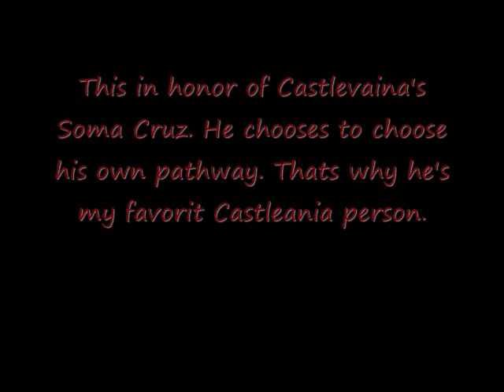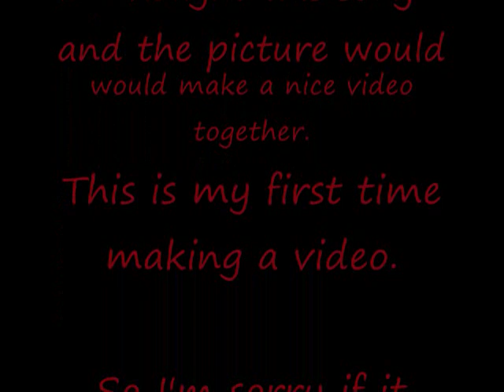In honor of Soma Cruz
This would be my very first video to upload. I choose to do my own little video in honor of Castlevaina's Soma Cruz.. It's my first video. I hope everyone will enjoy watching it.